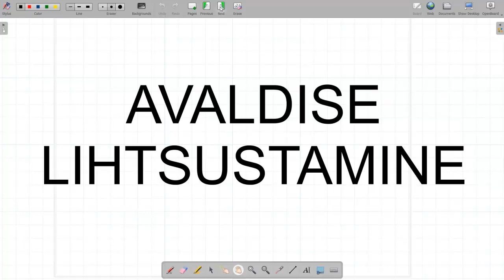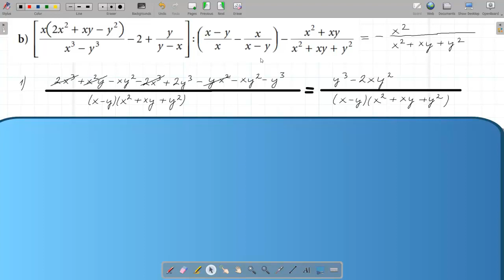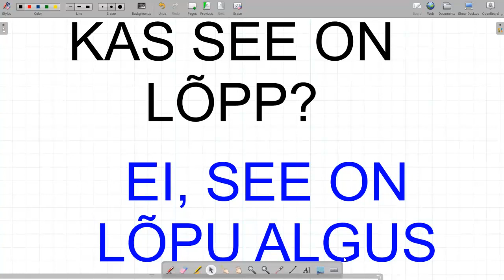Avaldiste lihtsustamine (10.kl kontrolltöö)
Algebraliste avaldiste lihtsustamine.